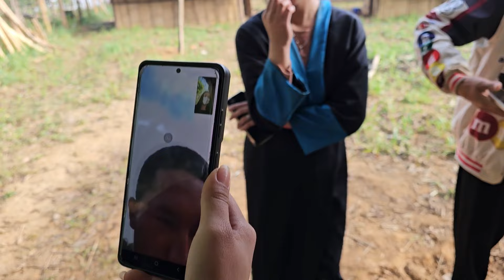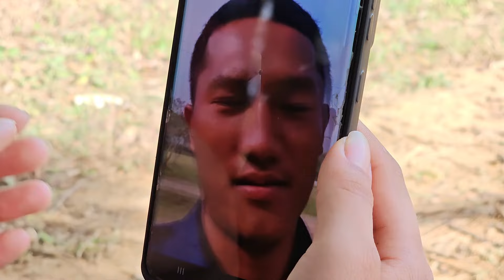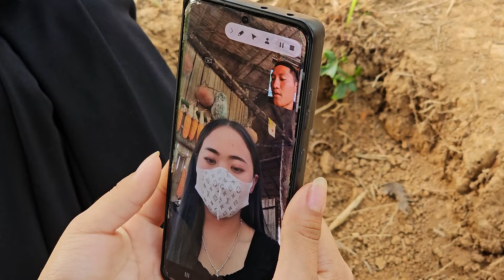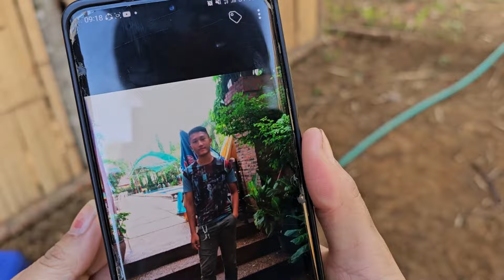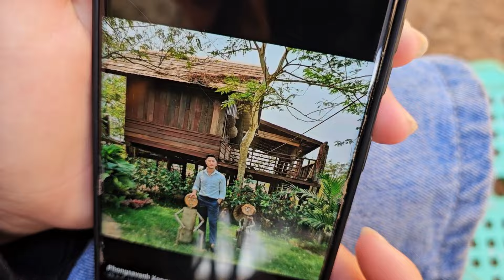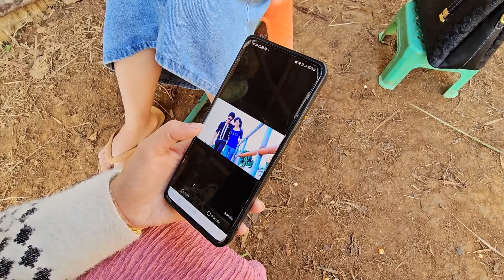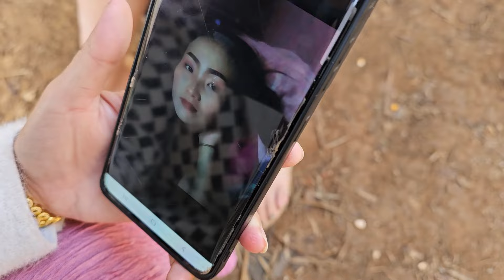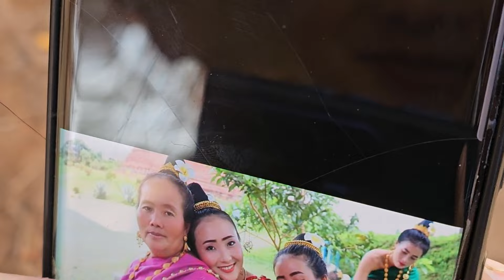Nyob zoo xyoo tshiab hnub xiab 2 rau nej sawv daw nawb rov qab tuaj thaij movie lawm os/14/12/2023